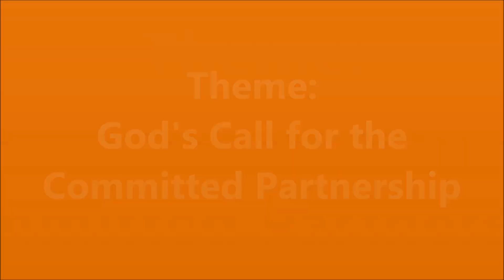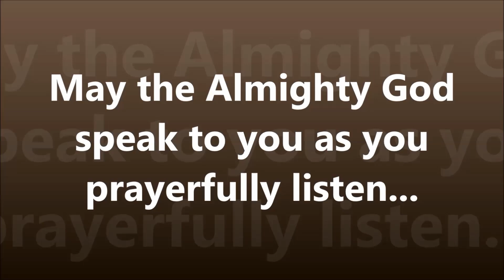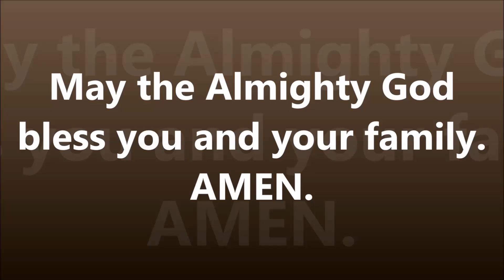Sermon on "Gods Call for Committed Partnership" Rev P Victor Paul, Presbyter, CSI Karimnagar Diocese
1st January 2022 - Covenant Service

Theme “God’s Call to Committed Partnership / నిబద్ధతతో కూడిన భాగస్వామ్యం కోసం దేవుని పిలుపు.”

CSI Almanac Readings: Deuteronomy 10:12-22; Psalm 23; 1 Thessalonians 4:1-8 & St. Mark 10:35-45.

May the Almighty God speak to you as you listen prayerfully.

Background Music is “Krothayedu Modhalu Betennu - ACH 603”

Music by Rev. Yaddala David Vishal, Presbyter, CSI Dornakal Diocese. Presently Vishal Ayyagaru is on study leave pursuing M.Th studies at Uppasala University, Sweden.

Rev. P. Victor Paul, Presbyter, CSI Karimnagar Diocese. God bless you.